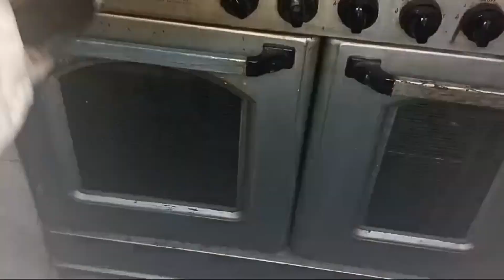Walnut Carrot cake recipe.. 🍰🍰easy and unique recipe.. 😋😋 bakery style Carrot cake.. 😍😍😍